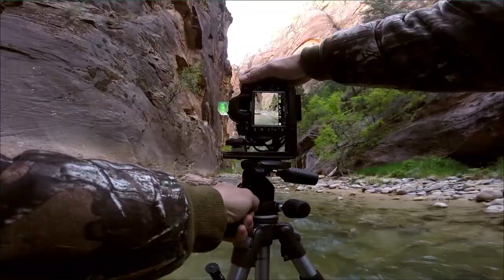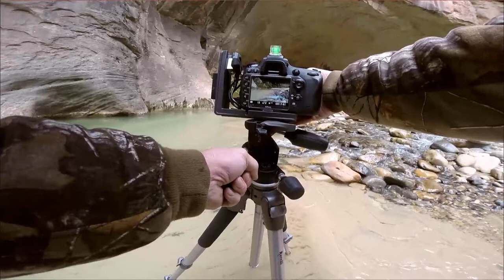Zion National Park Photographing the Narrows behind the scenes